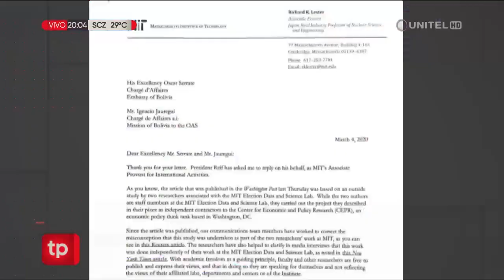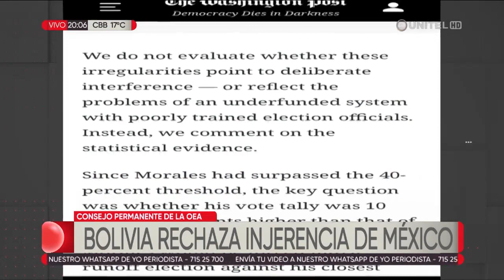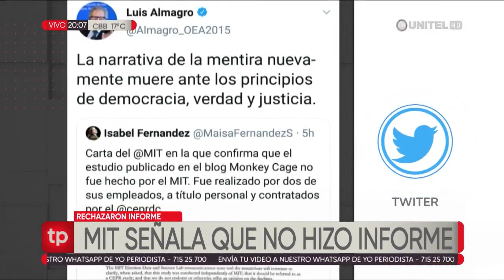Cancillería denuncia campaña internacional para poner en duda el fraude electoral